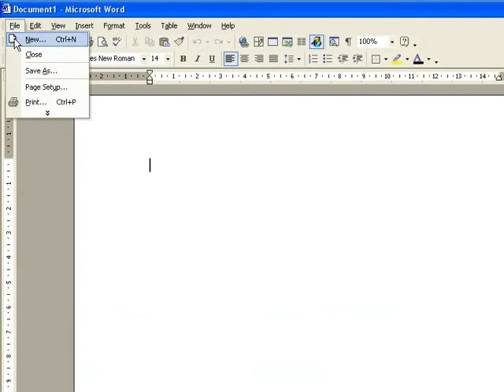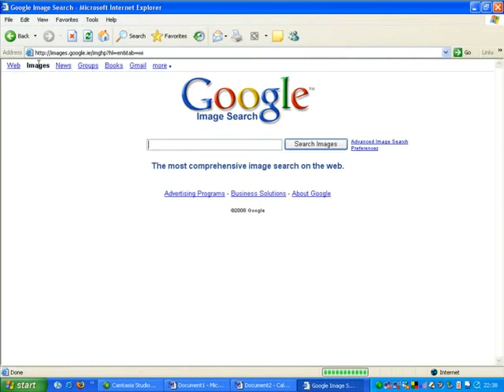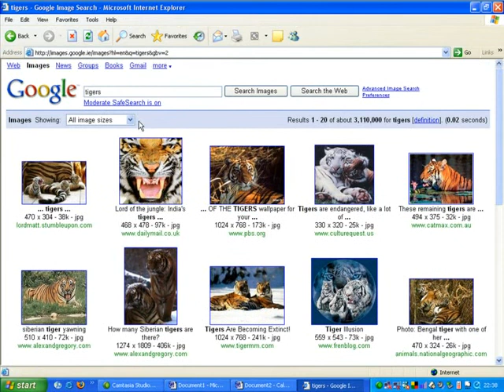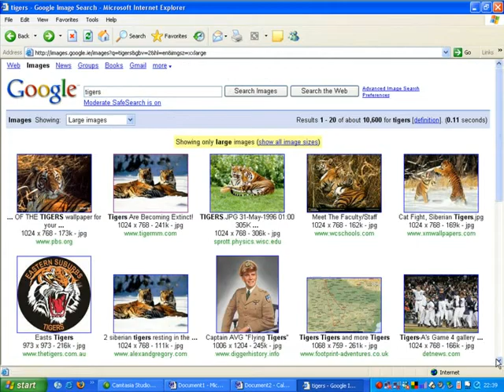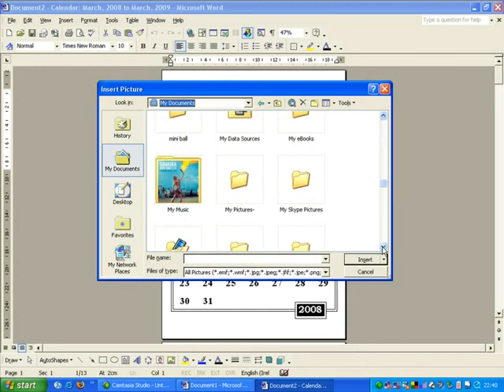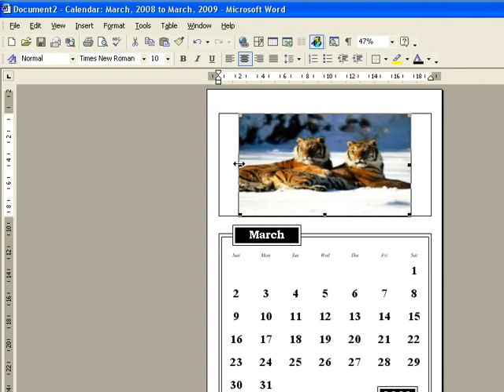photo calendar in MS word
learn how to create visually stunning personalised calendars